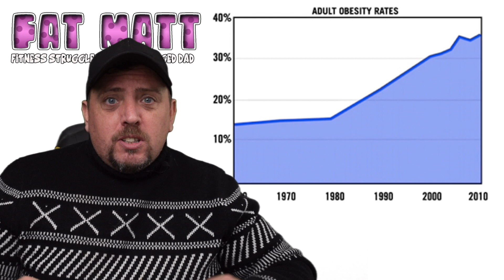Why Bread Makes You Fat.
Did you know eating bread makes you fat. Do you need to stop eating bread and why is bread so bad? This week we see what happens if you give up bread for a week. We look at the best bread alternatives with some tasty cloud bread ideas and recipes. Find out how much weight you can lose by stopping eating bread.
As part of the struggles of a middle aged dad trying to get fit for your kids and get healthy for your kids we examine the effects of glucose on insulin and what causes diabetes.